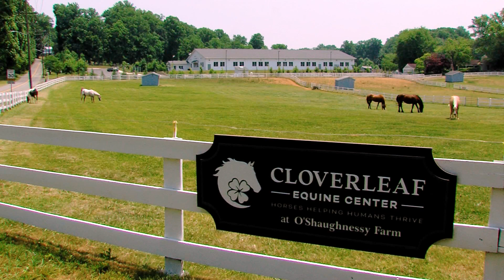Cloverleaf Short Version